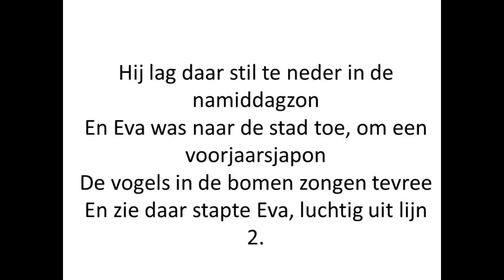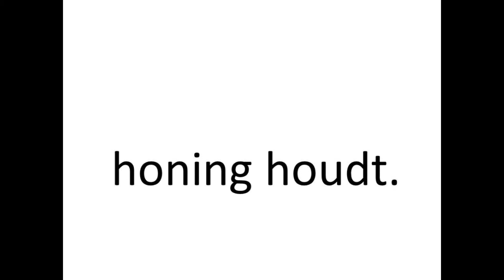Heer Adam.wmv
Heer Adam